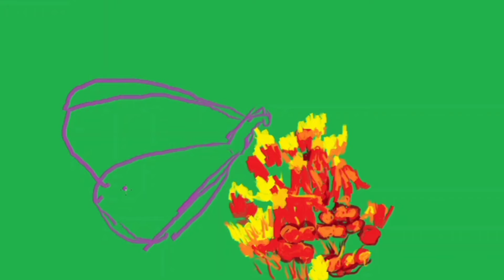Beautiful Butterfly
Beautiful butterflies fly in search of beautiful flowers. The world feels good. Relieved heart ... feeling happy. beautiful day...